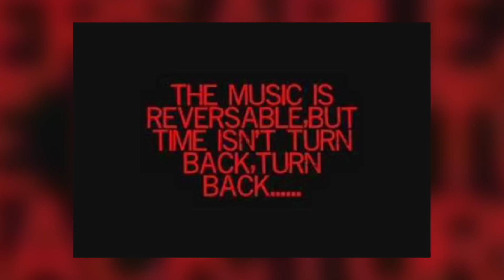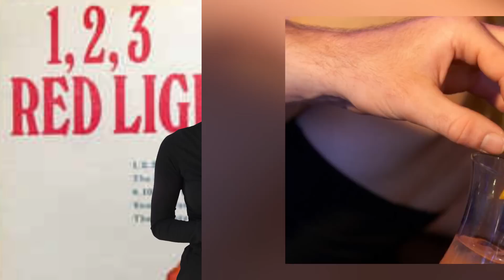Top 10 Scary Hidden Messages In Songs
These songs are hiding secret messages that were only just discovered. Where these accidents by the artists or where they intentional and do they have darker motives?